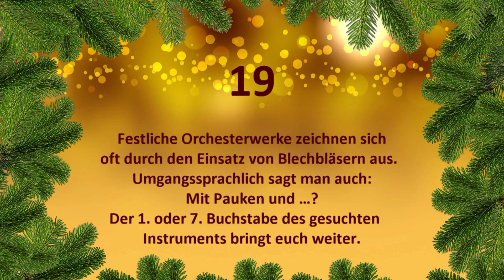Adventskalender der Musikschule Borken - Türchen #19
Die Musikschule Borken möchte Euch auch auf Distanz die Weihnachtszeit versüßen und öffnet ab dem 1. Dezember jeden Tag ein Türchen ihres musikalischen Adventskalenders. Dafür haben die Musikschülerinnen und -schüler weihnachtliche und andere festliche Musikstücke für Euch aufgenommen.

➡️ Übrigens:
Am Ende des Videos wartet ein kleines Rätsel auf Euch! Googeln ist ausdrücklich erlaubt, falls Ihr die Antwort nicht sofort parat habt! Wenn Ihr alle Fragen beantwortet und das Lösungswort gefunden habt, schickt Eure Lösung einfach bis zum 31. Dezember 2020 per E-Mail an und mit ein bisschen Losglück gewinnt Ihr einen von zwei Einkaufsgutscheinen der Stadt Borken im Wert von 50 €.

Wir sind die gemeinsame Musikschule für die Kommunen Borken, Heiden, Raesfeld, Reken und Velen und widmen uns seit vielen Jahrzehnten mit einem reichhaltigen Unterrichtsangebot der Aufgabe, Jung und Alt an die Musik heranzuführen.

Kontakt zur Musikschule:
➡️ Telefon: 02861/939 213 und 02861/939 218